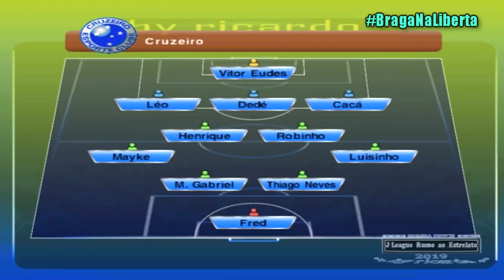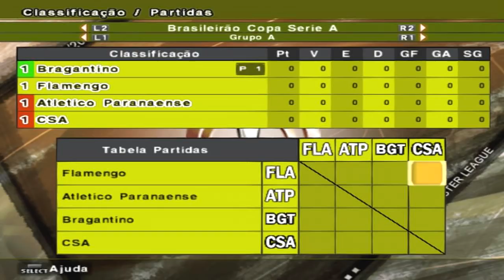NOVA TEMPORADA E DE CASA NOVA! - PES 2020 J-LEAGUE [PS2] MASTER LEAGUE #33